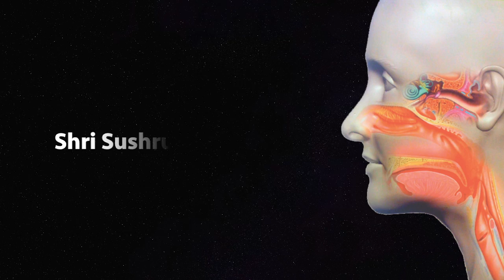Carcinoma Tonsil | Video Laryngoscopy